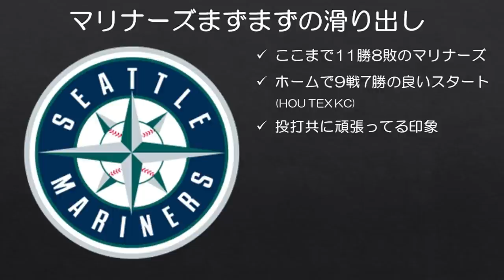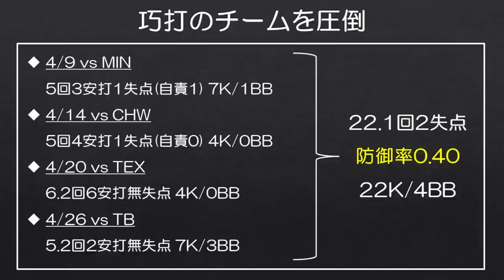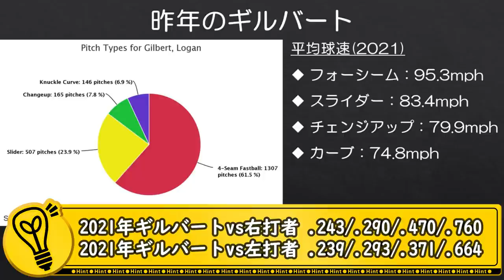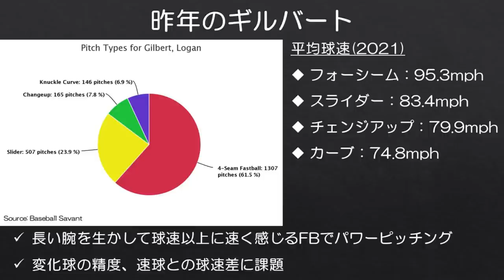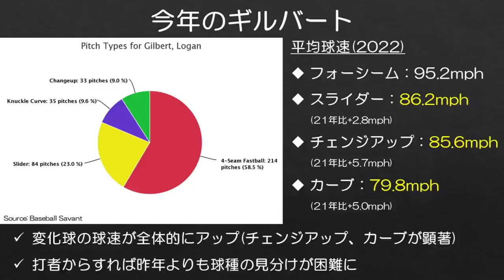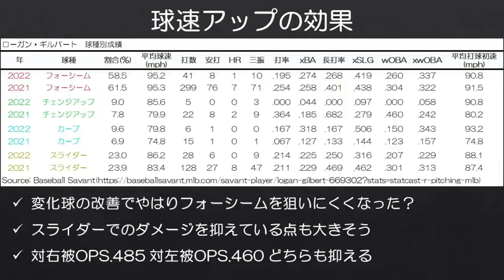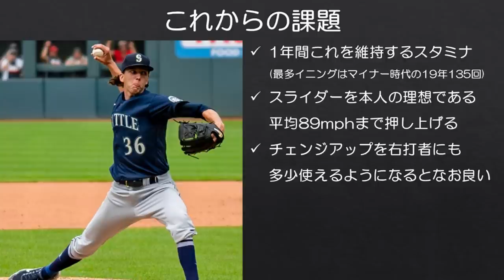【MLB】マリナーズ未来のエース候補ギルバート 進化の2年目へ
開幕直後の成績で一喜一憂すべきでないのはわかっていますが、それでもローガン・ギルバートの開幕4先発の内容は文句のつけようがないくらい素晴らしかったですね。ここまで22回1/3を投げて自責点はわずかに1、防御率0.40は現在ALトップとなっています。

※成績は2022/4/26先発終了時点